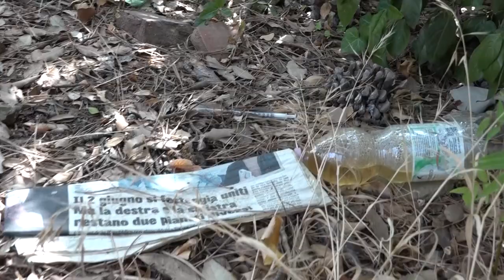Bastione del Poggio del Sole ad Arezzo ancora in pieno degrado